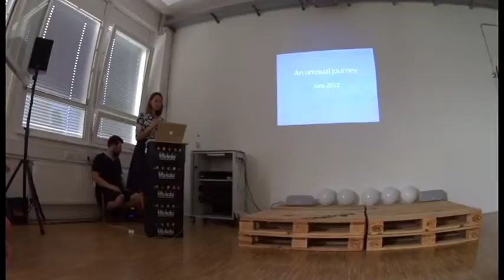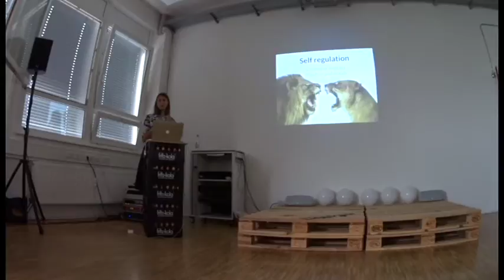The Hidden Challenges and Rewards of Managing a UX Team by Rachel Jackson (Thomson Reuters UK)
What’s next for you? The interaction design world is growing and changing and there is an increasing number of opportunities within our profession. One option as you progress in your career is the move to management. But should you do it?